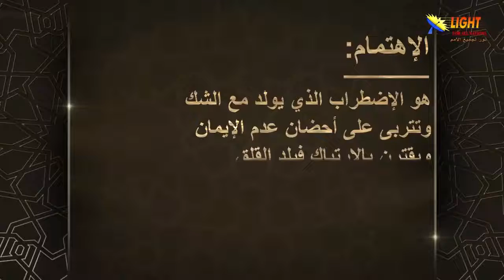34:02 ما هو قصد المسيح بعدم الاهتمام في الحياة الأرضية؟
تشاهدون الآن
مقطع قصير من سلسلة
الحلقة (34)